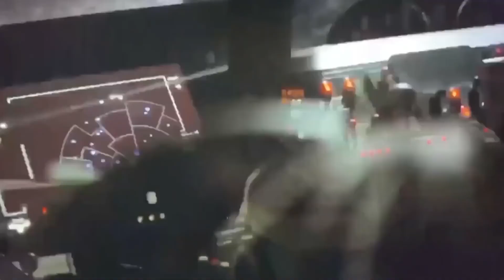Baby Yoda Radio - Where Is My Mind? - Pixies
baby yoda song, but it's Where Is My Mind? by Pixies, and The Flower Duet (Lakmé)

the mandalorian